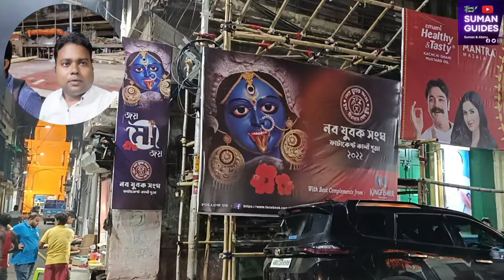Fatakeshto kalipuja 2022/Kalipuja 2022/নবযুবক সংঘ কালীপূজা/कोलकाता काली पूजा 2022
সুপ্রিয় দর্শক সামনেই বাঙালির আলোর উৎসব কালীপূজা বা দীপাবলি। এই কালী পূজার প্রস্তুতি দেখাতে আজ আমাদের উপস্থাপনা কলকাতার বিখ্যাত ফাটাকেষ্ট কালী পূজা। কলকাতার প্রাণকেন্দ্র কলেজ স্ট্রিটের একটি বিখ্যাত কালীপূজা এই ফাটাকেষ্ট কালী পূজা। বহু নামিদামি অভিনেতা অভিনেত্রী এই পূজাতে এক সময় উপস্থিত থেকেছেন। কলকাতায় যে সমস্ত পুজো গুলি অনুষ্ঠিত হয় তার মধ্যে প্রথম সারিতেই আসবে এই ফাটাকেষ্ট কালীপূজা। কলেজ স্ট্রিট জংশনে নেমে বাঁদিকে বেঁকে বাটা মোড়ে এলেই আপনি দেখতে পাবেন এই পূজার মন্ডপ। ছোট্ট গলির মধ্যে সুন্দর মন্ডপে দীর্ঘ এই প্রতিমা আপনাকে মুগ্ধ করবেই।

प्रिय दर्शकों और दोस्तों, काली पूजा या दिवाली, प्रकाश का बंगाली त्योहार, बस आगे है इस काली पूजा की पूर्व संध्या पर आज हम पेश करते हैं कोलकाता की सबसे मोटी काली पूजा 2022फटकेश काली पूजा कोलकाता की प्रसिद्ध पूजाओं में से एक है यह पूजा पंडाल तब मिलेगा जब आप कोलकाता के जंक्शन कॉलेज गली चौराहे पर बाटा उतरेंगे छोटी सी गली में आप देखेंगे मां की मूर्ति के साथ सुंदर मंडपम आप इस पूजा को कोलकाता में काली पूजा परिक्रमा सूची में जरूर रख सकते हैं

Dear viewers, today we present Kolkata Kali Puja 2022One of the famous pujas of Kolkata is this Phatakesh Kali Puja At the New Youth Sangh Puja in College Street, Calcutta, Fatakesto is known as Kali Puja At the junction of College Street, take a dead left and you will find a beautiful idol of the mother in a beautiful mandap in a small lane.Many famous actors and actresses have visited this idol in the past You can definitely keep this Fatakesto Kali in the first row in the Kali Puja Parikrama of Kolkata

Kalipuja 2022
Kolkata Kalipuja Preparation 2022
Fatakesto Kali Puja 2022
Naba Yuvak Sangha Kalipuja 2022
Nabajubak Sangha Fatakesto Kali
Fatakesto Kali Puja Mandap
Fatakestor kalipujo 2022
Nabo jubak Sangha Kalipuja
Naba yuvak Sangh Kali Puja Kolkata
Kolkata Kalipuja Porikroma
Kolkata Kalipuja pandal Hooping